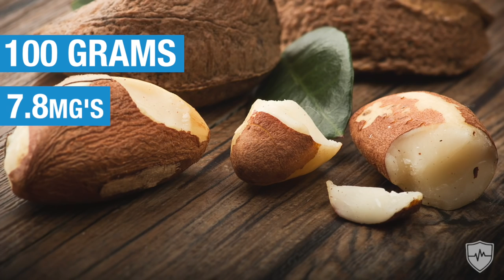5 Testosterone-Boosting Foods High In Vitamin E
Get Vitamin E here goo.gl/qjQx6x

Vitamin E is one of the 24 essential micronutrients for human survival.

It’s a fat-soluble vitamin that comes naturally in the forms of tocopherols and tocotrienols, and is most well-known of having powerful antioxidant properties, but also benefits the body by being an enzyme coactivator and by playing a protective role in neurological function.

One of the lesser known benefits of vitamin E, is its ability to prevent and slowdown the oxidation of polyunsaturated fatty-acids (PUFAs), which is great since the oxidation of polyunsaturated fatty-acids is likely one of the main reasons why high intake of PUFAs lower testosterone levels.

There are many foods high in vitamin E, and in this video you’ll learn the five that best suit a testosterone boosting diet:

1. Spinach
2. Egg Yolk
3. Brazil Nuts
4. Avocado
5. Shrimp

Also, you can download the exclusive 30 man foods grocery list here to know what the top 30 foods are to boost your testosterone naturally